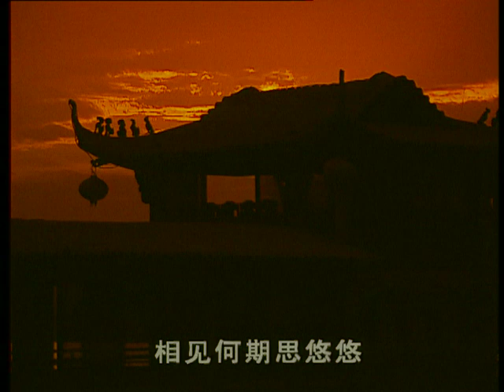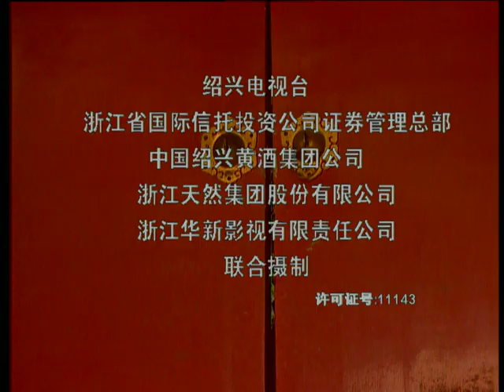【ENG SUB】绍兴师爷 05 | Master of Shaoxing EP05（陈道明、方子哥、周迅主演）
►剧集信息：
导演: 张子恩
编剧: 杜文和
主演: 陈道明 / 方子哥 / 周迅
制片国家/地区: 中国大陆
语言: 汉语普通话
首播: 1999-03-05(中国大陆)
集数: 23
单集片长: 47分钟
又名: Shao Xing Mentor

►剧情简介：
      腐朽僵化的清王朝，科举考试形同儿戏，官场同年勾结营党，庙堂之上难以找到几个敢为天下先，愿为黎首请命的好官。家住绍兴府的方敬斋（陈道明 饰）自幼饱读诗书，出口成章，而忠义清廉的狷介性格也使得他不愿和官场权贵沆瀣一气，为保一身清白不惜撞得头破血流。无奈造物弄人，方与偶然结识的书生董瑞（方子哥 饰）一同上京赶考，谁知满腹经纶偏偏明珠暗投，反倒是颟顸庸碌的董瑞榜上有名。在此之后，方敬斋当起了董瑞的师爷，帮助好友出谋划策。
　　只是在如酱缸一般的官场，他和好友渐行渐远，方敬斋所走的路必然是清冷而孤独的一条难路。

►Synopsis：
Master of Shaoxing narrateds the legendary life of Fang Jingzhai, a private advisor in Shaoxing, Shi Ye named Fang Jingzhai, who is a righteous just, and intelligent man, as well as the personalities characters and behaviors of a group of Shaoxing Shi Yeother private advisors around him. This vivid story exemplifiesand hintedreflects the abnormal queer social phenomena in the late Qing Dynasty.